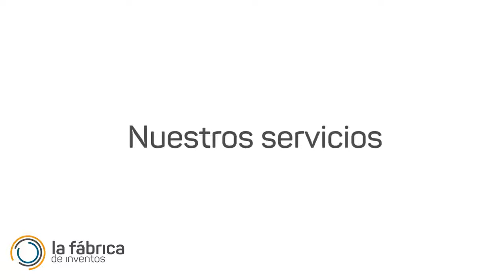La Fábrica de Inventos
La Fábrica de Inventos es una empresa creada para dar soporte a empresas y particulares que tengas una nueva idea de un proyecto o producto innovador y necesiten cualquier servicio relacionado con el sector como desarrollo, patentado y comercialización.
Ofrecemos un asesoramiento basado en la creatividad, profesionalidad y calidad para darte las mejores garantías de que tu proyecto pueda tener éxito en el mercado.
Lafabricadeinventos.com